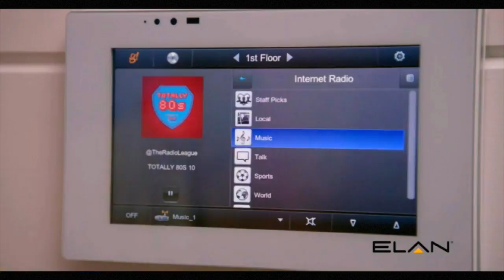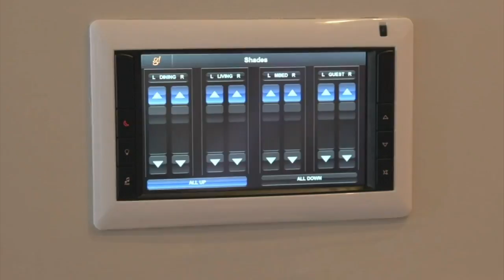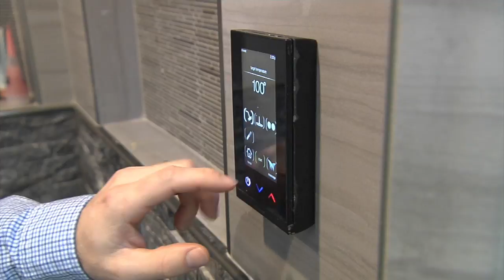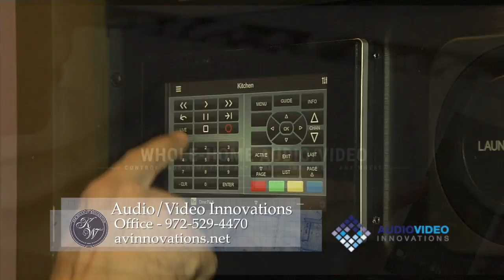Audio Video Innovations on Designing Texas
Media Rooms, lighting, shades, security,  and WiFi, basically if it involves technology, Audio Video Innovations are the experts.